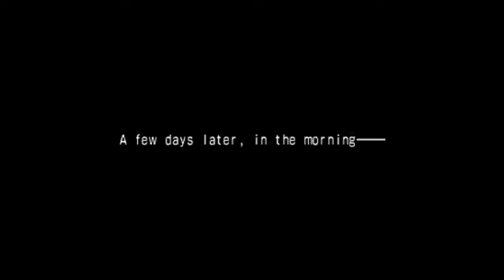Nayuta no Kiseki [English] - Walkthrough - Part 24: Yupina Grass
Now Eartha can be saved.

Chapter 3: Hell Fever (8/8)

Trails from Zero:
Trails from Azure: